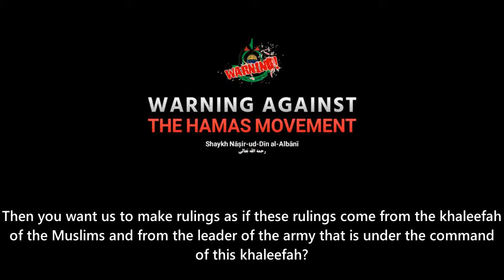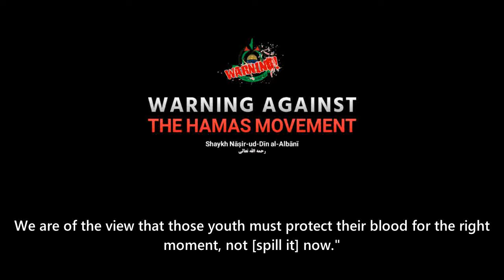Warning Against The Hamas Movement – Shaykh Al-Albani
Translate by Yāsīn Bin Jamāl

Upgrade your laptop experience with the best accessories from Articsledge! Visit articsledge.com and explore our top-quality products today!

N.B: All proceeds from this sales Website go back into the Da'wah (propagation of the truth).

Articsledge.com